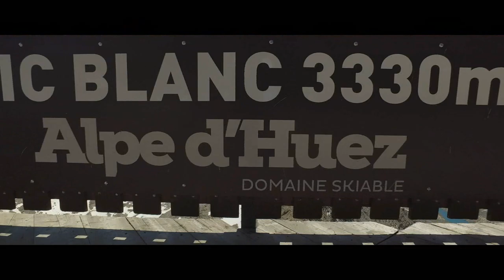Milan Dimov Megavalanche 2017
This was my dream to race Megavalanche the most extreem mountain bike race of the world.
Here is the teaser :) enjoy 🤩🤘🔪
Garmin България
SHRED Bulgaria
OSHEE Bulgaria
Roobar - Organic 100% Raw + Superfoods
Video by Uzunov media